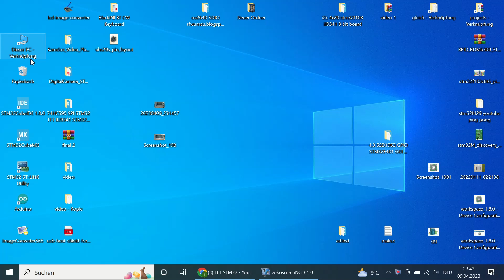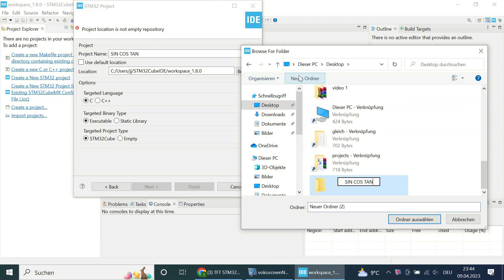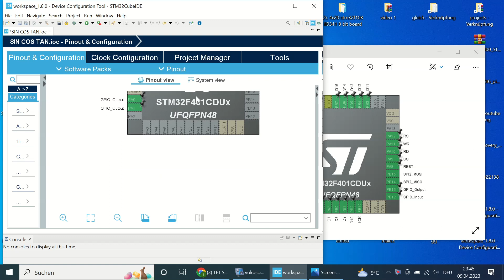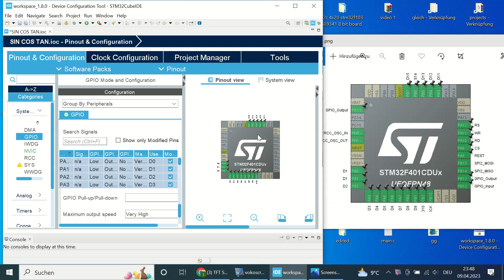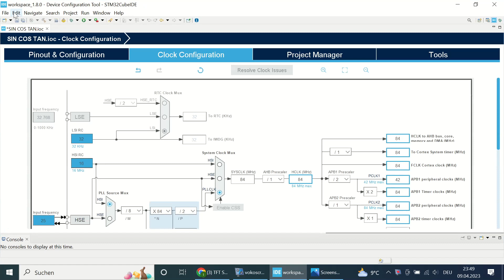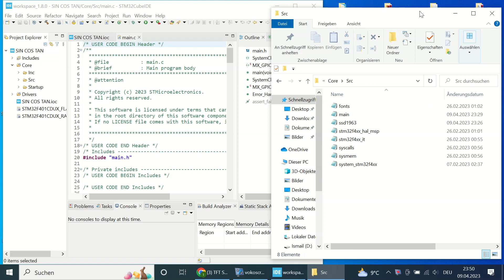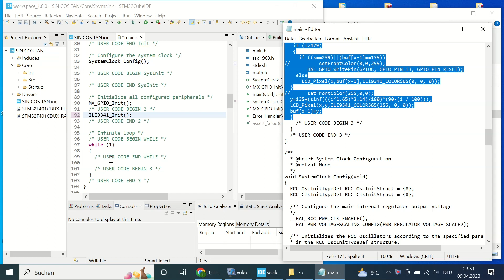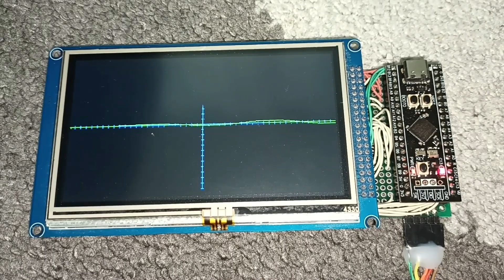DRAW SIN COS TAN SSD1963 4,3 STM32 STM32F401 BLACK PILL